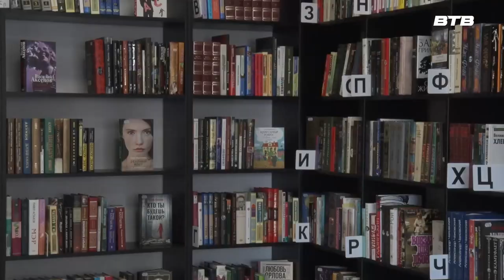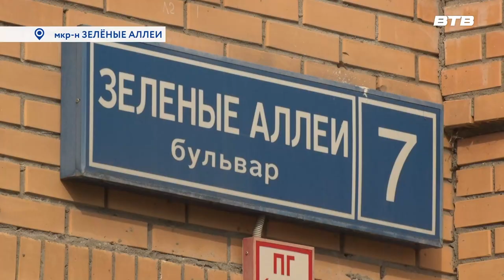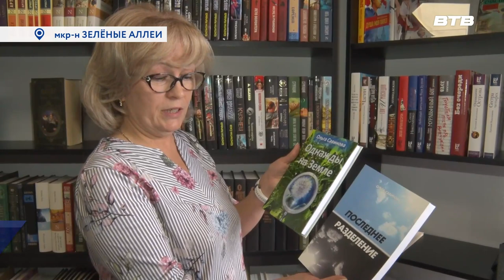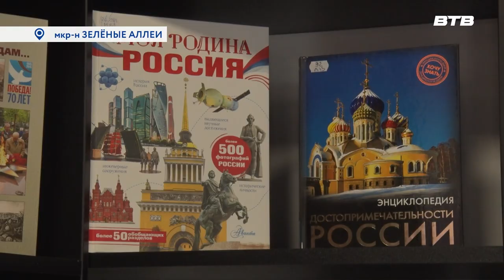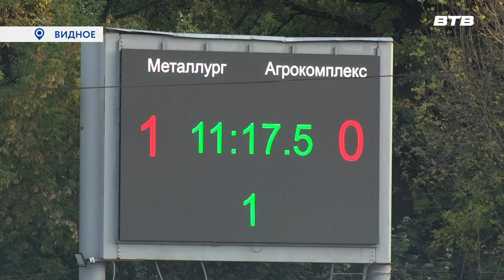Новости телеканала Видное-ТВ (15.09.2023 - пятница)